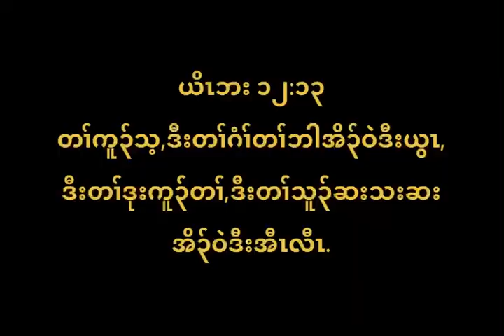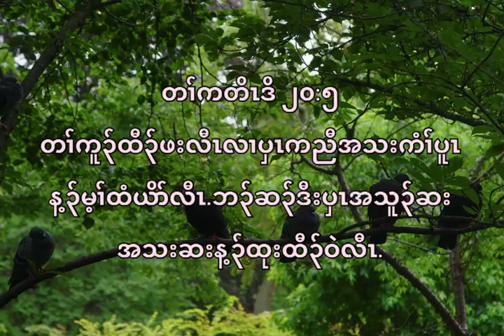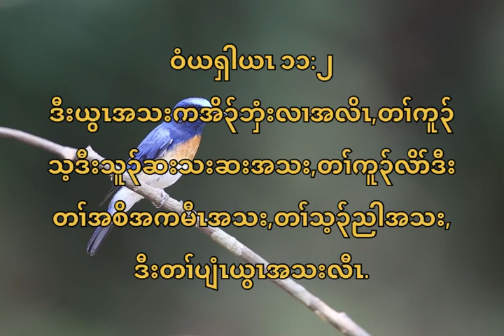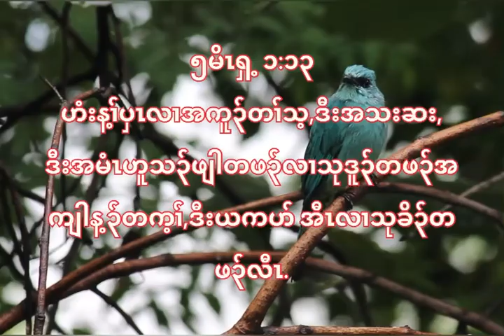Karen bible Verses